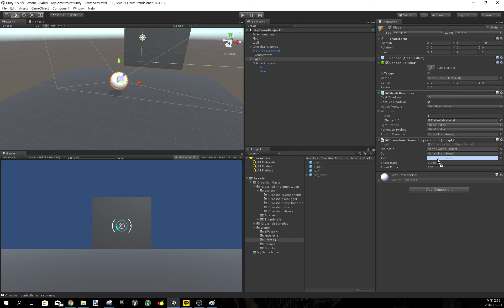Crosshair Assembler for Unity - Howto: 3. Applying Dynamic Recoil